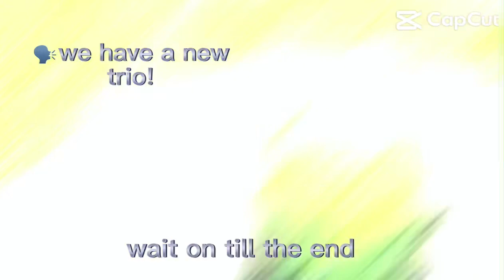Don’t mess with my friend kid in Roblox